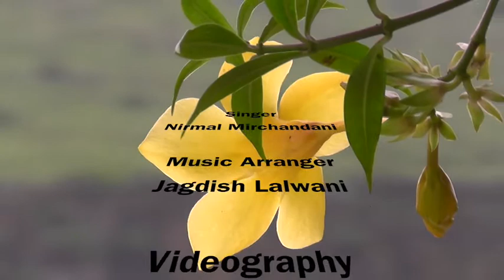SAKHI SABAJHAL BY NIRMAL MIRCHANDANI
SAKHI SABAJHAL SINDHI SUFI SONG SUNG BY
NIRMAL MIRCHANDANI